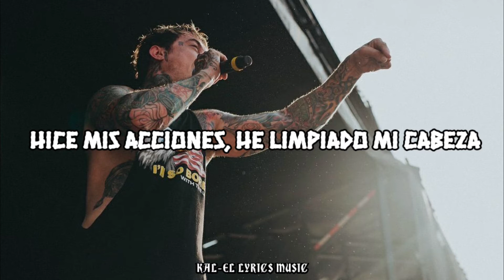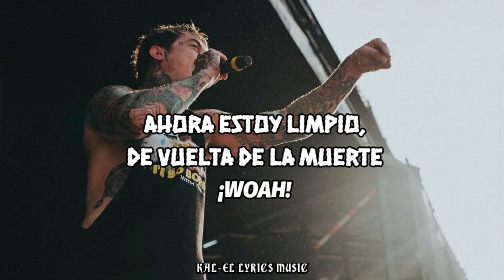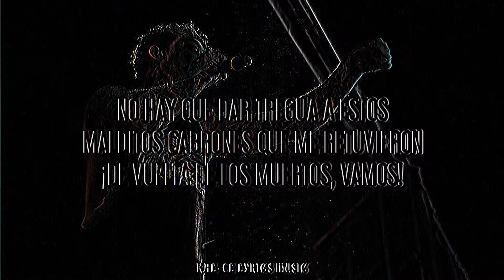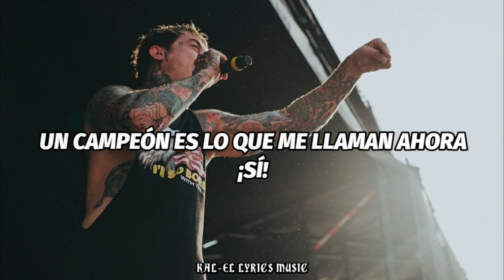Champion • Falling In Reverse | Subtitulado al Español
Significado al Español: «CAMPEÓN»

Es un tema muy distinto a los que suelo subir, pero que rayos! Es de una mis bandas favoritas y su letra no podría ser dejada atrás.

En esta letra Ronnie da a conocer su cambio después de lo que tuvo que pasar en prisión, su superación personal en el proceso, sacó su mejor versión de sí demostrando su verdadero potencial, tomando todo ese dolor por la traición que le hicieron sus propios amigos.
Sin duda UN VERDADERO CAMPEÓN!

Descripción de la canción:

• Banda: Falling In Reverse
• Álbum: Fashionably Late
• Fecha de lanzamiento: 18 de Junio del 2013
• Género: Metalcore, Rapcore, Post Hardcore

¡Espero disfrúten del video y sea de su agrado! 🙌

[Actualizo cada nueva canción que suba al canal]

Letra Original en Inglés:

I'm alive again
More alive than I have ever been
And now I'm climbing, climbing to the top to win
And nothing's gonna stop, stop me in the end; victorious

And every day that I awake
I say a prayer and I give thanks
That I'm alive and I am glad
That I've been given one more chance
My eyes are open, now I see
The powers dwelling within me
I've done the deeds, I've cleared my head
Now I am clean, back from the dead

Whoa, I rise above it all, and I'm not coming down
And I'm not backing down, I will stand my ground

Look how far I've come, the wars that I have won
I think out loud, victorious and proud
The years behind, the tears I try to hide
This pain won't last, time to remove this mask

Wait, stop, stop, hold on, hold on, hold on

I got this new head on my shoulders, and I'm looking for justice
So gladly seeking out bitches that decided to talk shit
You want conflict? Well, I got it and I ain't gonna stop
Until I drop or take that motherfucking place on top
Ain't given it back when I take that place, as a matter of fact, let's cut to the chase
Gonna take that spot on top of the list quick, call it statutory rape
You want some beef? Better bring a fork 'cause I'm never gonna pass the torch
Gonna keep going with the flows exposing you hoes to show you I'm more important
A little bit of dirt mixed with the mud, a little bit of rock mixed with a thug
Got a good heart inside my chest and a little bit of gangster in my blood
Been to jail, I've been to prison, went to hell and had a vision
Was presented with decision to change how I was living
Gotta give it up, gotta give it back, I've had enough, gotta get intact
As a matter of fact, gotta get these kats in check and stack these fucking racks
Gotta get that cheese, gotta get that bread, gotta get that dough, gotta get ahead
Gotta cut no slack to these motherfucking punks that held me down, back from the dead, go

Yeah